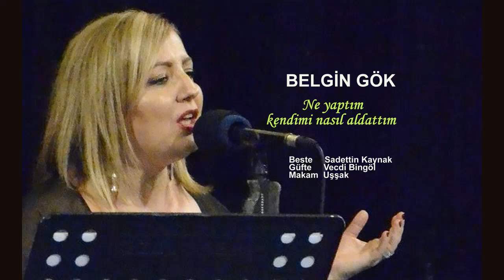BELGİN GÖK Ne yaptım kendimi nasıl aldattım